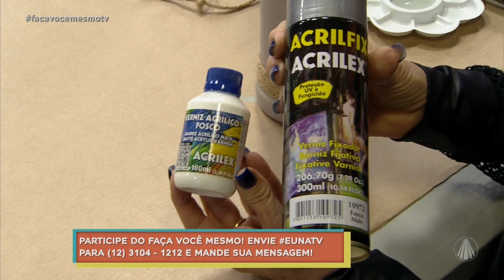Aprenda a fazer um linda decoração para sua casa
A artesã Antônia Riera ensina como a fazer uma linda hoem decor , uma decoração para festa em casa.

Programa exibido dia 22 de junho 2022.

TV APARECIDA
É bom estar onde a Mãe está!